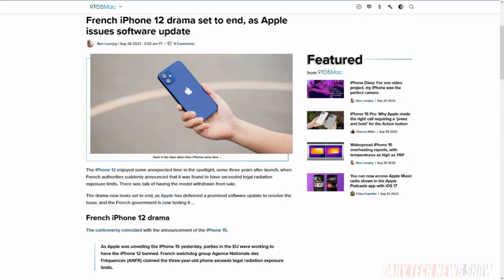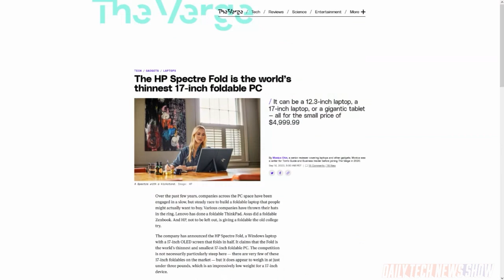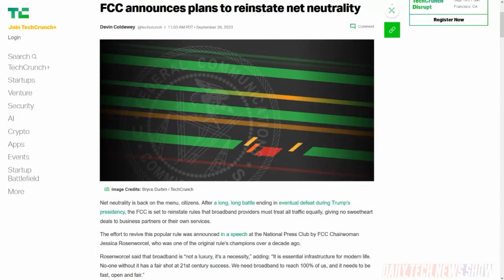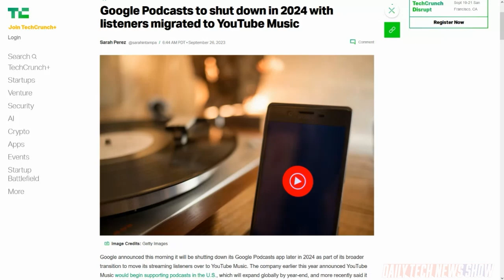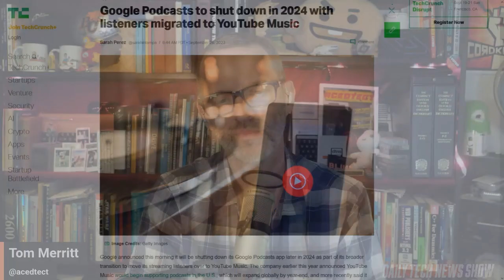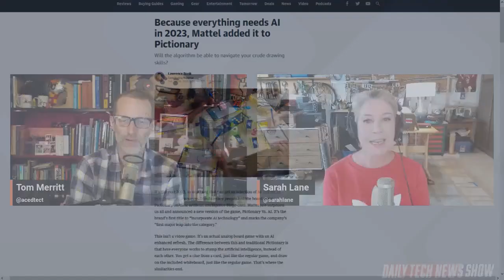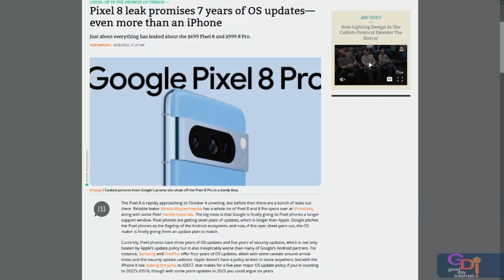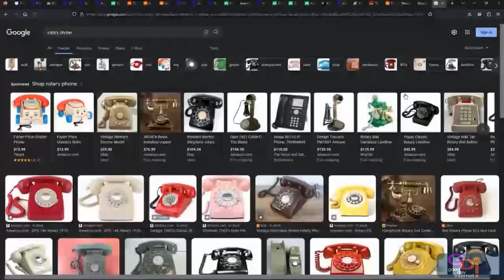Foldable Laptops, Do You Need One? - DTNS 4612 Extended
Google announced plans to end several services including YouTube Premium Lite, Basic HTML Gmail, and Google Podcasts. US FCC unveiled a proposal to reclassify broadband internet providers as telecommunications providers, aka Title II. And LG takes the wraps of its latest foldable-screen laptop.

Pixel Support Until the 7 Year Itch - GDI 4612 starts at 30:57

What was the lowest grade you were comfortable getting when you were in school? Did you ever get an “I”? School talk takes over. How many pass/fail classes have you taken? How many years should a phone get OS updates? When do you feel your tech is getting slow enough to replace it? Where is your plateau of use? Do you still have rotary phones laying around? The group walked down a corded phone memory lane. Do you remember when your family got a cordless phone? When was the last time you used a payphone?

Next guest:
Scott Johnson

Overlay by Cria Artem.
00:00 Preshow
00:42 DTNS Start
30:57 GDI Start